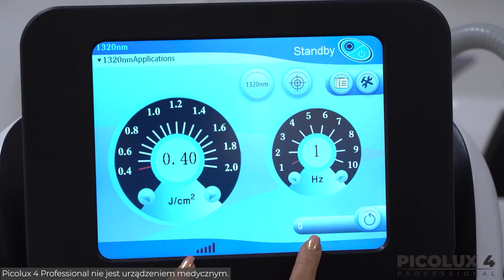Szkolenie Picolux 4 - peeling węglowy za pomocą lasera pikosekundowego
Laser PICOLUX 4 to innowacyjny laser ND:YAG typu Q-Switch pracujący w trybie pikosekundowym. Laser PICOLUX 4 przeznaczony jest do usuwania tatuażu, makijażu permanentnego, zmian pigmentacyjnych, nieablacyjnego resurfacingu oraz do zabiegu peelingu węglowego.

Dzięki najnowocześniejszej technologii pikosekundowej emitowanej wiązki lasera, zabieg przeprowadzony zostaje szybko oraz wspomaga w ograniczeniu odczuwania bólu.

Prezentowany produkt nie jest urządzeniem medycznym.